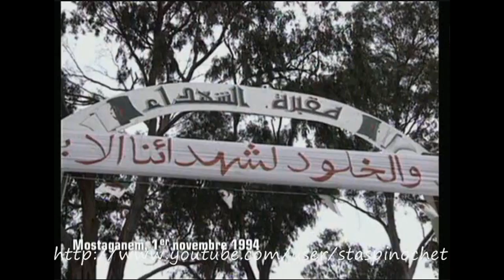Bombes du mostaganem 1994